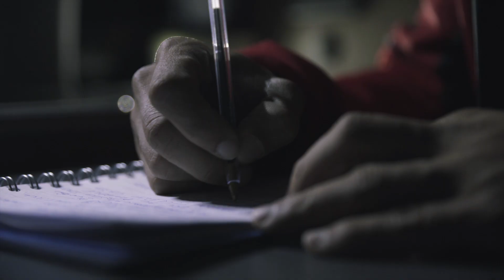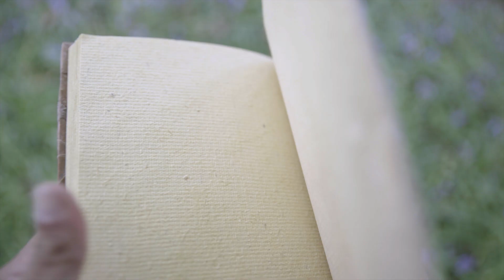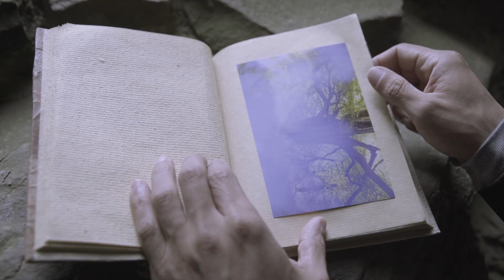Sense of Walden - Scottish Legacy chapter 2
Sense of Walden è il secondo di una serie di video sulla fotografia e la natura e sul ruolo del fotografo che incarna il tramite tra la Natura e l'uomo. Sense of Walden parte dall'eredità del Walden di Thoreau e esplora in maniera creativa il mondo del fotografo e la sua magia. Girato nell'entroterra scozzese insieme al pluripremiato fotografo di paesaggio Fortunato Gatto
Al voice-over il gradito special guest Riccardo Mei
Musica originale di Alessio Felicioni
Effetti grafici: Andrea Sabatini

*** dal giorno 12 fino al 28 febbraio 2021 si potrà partecipare a un ricco giveaway messo in palio da Photofuture. Condizioni per partecipare sono l'iscrizione a questo canale e a quello di Photofuture
Ulteriori spot liberi che aumenteranno le possibilità di aggiudicarsi uno dei premi sono il lasciare un commento a questo video e la sua condivisione sui social. In palio ci saranno 2 mini cavalletti Leofoto MT-01 e 2 Smart Plug T31 della Ezviz gentilmente offerti da Photofuture***

La mia attrezzatura:
DJI Mavic Air 2
DJI Mavic Mini
Sony A7III
Sony A7RIII
Sony 24-70GM
Sony 85 1.8
Sony 50 1.8
Sigma Art 135 1.8
Sigma Art 24 1.4
Samyang 35 1.4
SD Card